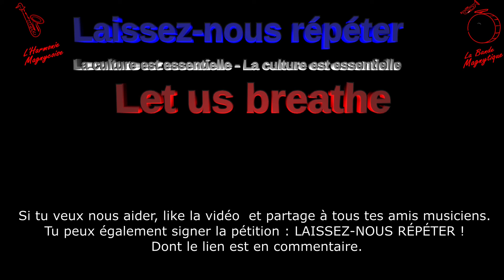Laissez nous répéter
Nous demandons donc à ce que toutes les structures culturelles y compris les salles pour les répétitions d’ensemble puissent rouvrir.